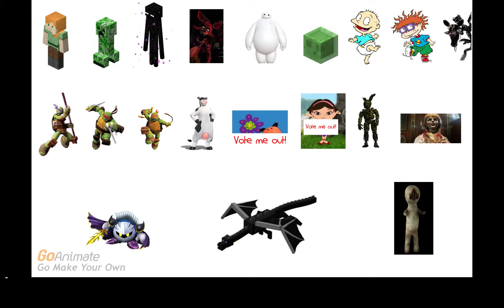Character Elimination: All Stars Episode 3